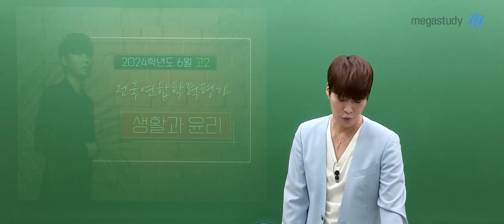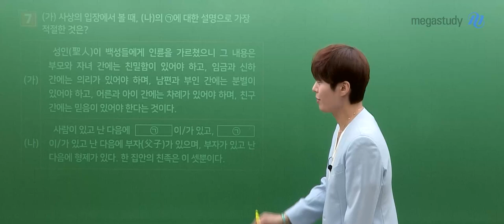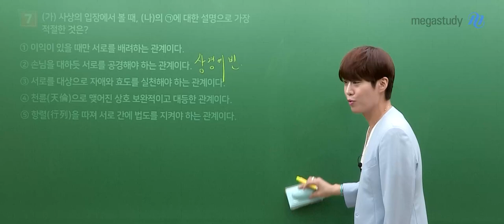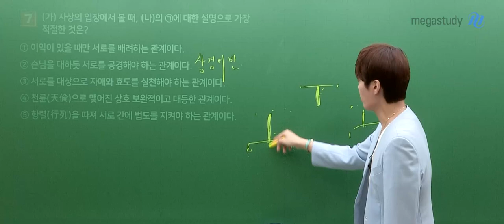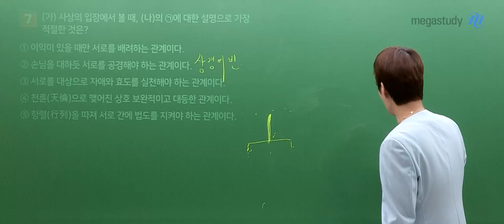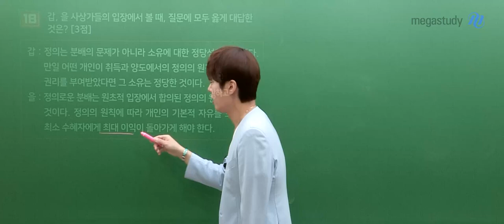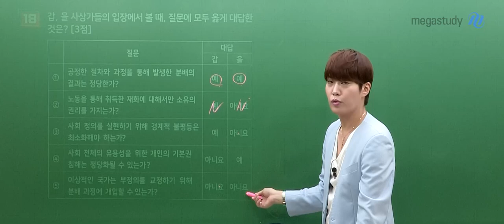[메가스터디] 윤리 김종익쌤 - 고2 6월 학평 생활과 윤리 해설강의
윤리 김종익 선생님의 고2 6월 학평 생활과 윤리 해설강의 영상입니다.